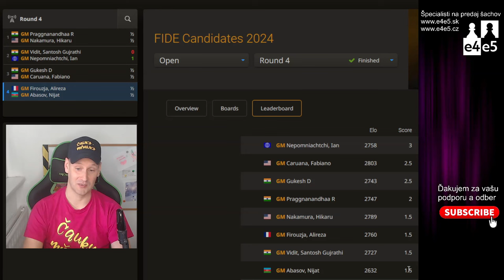💥Nepo sa dostáva do vedenia! | 04 kolo Turnaj kandidátov 2024 |Bratislavská šachová akadémia